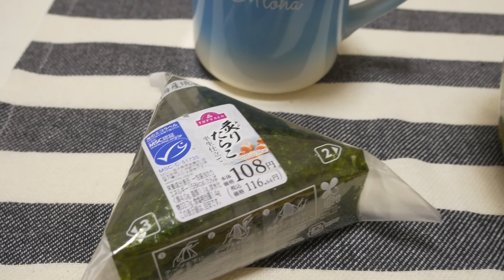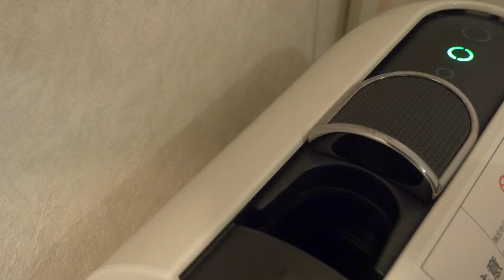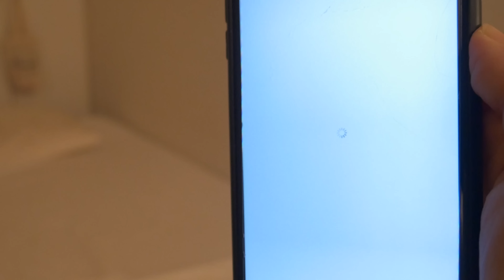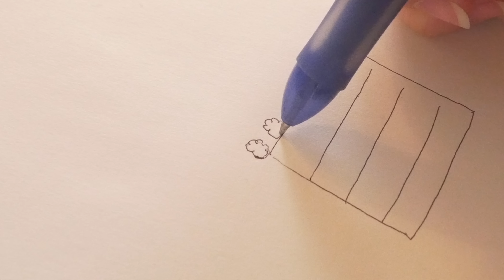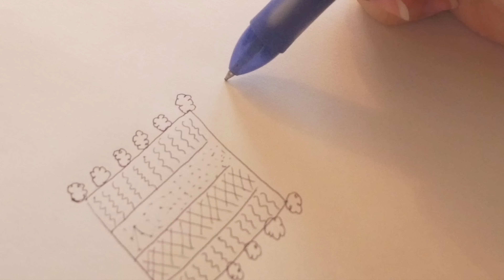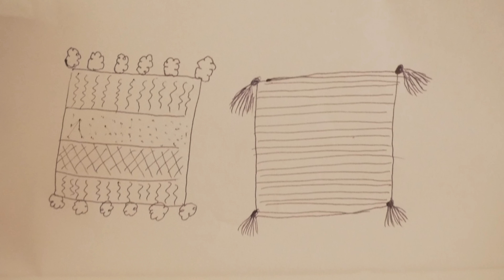SUB) クッションカバー作り // 寝具の衣替え // 栗ごはん (一人暮らし・Vlog)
Click the setting icon to turn on subtitles.

※今回の動画は裁縫針が映っているので苦手な方（先端恐怖症の方など）は見るのをお控えください🙏

こんばんわ😊皆さま、台風は大丈夫でしたでしょうか？
私は無事ですが、一人暮らしなので台風が通り過ぎるまでは少し心細かったです。海外の視聴者さんからも心配のコメントをたくさんいただき、本当にありがとうございました。
日々、被災地の映像に心が痛みます。被災された方々の一日も早い復興をお祈りしています。

今回、数年ぶりにお裁縫というものをしました。本当は狙っていたfran franのクッションカバーがあったのですが、服を整理していたらクッションカバーに使えそうなセーターが出てきたので、これで作れば0円だ✨と思い作ってみました。

イチジクはくし形に切った方が美味しそうに見えるかもしれません。栗は皮をむいた後に塩水に浸してアク抜きしてあります。

ネスプレッソ コーヒーマシーン&ミルクフォーマーのセット

ネスプレッソ ミルクフォーマー単体

スターバックス ネスプレッソ コーヒーカプセル

※アマゾンアソシエイツのリンクを使用しています。

↓ニトリの商品名
・掛け布団カバー シングル (Nグリップ レジェWH S) 商品コード 7515689
・フリーカバー 小さめサイズ (INナチュレBR 140X190) 商品コード 7590812

いつも温かいコメントをありがとうございます🙇‍♀️✨全てのコメントに返信ができなくなってしまい申し訳ないです💦全て嬉しく読ませていただいております💕
(過去の動画へのコメントはほとんど返信できておりません。ごめんなさい。)

外国語の字幕を追加してくださった場合は、その動画のコメント欄で私にそのことを知らせてくださると助かります。(If you've captioned/subbed one of my videos, please tell me that in the comments section of the video. Thank you for always adding subtitles.)